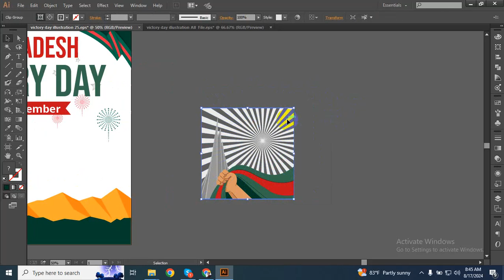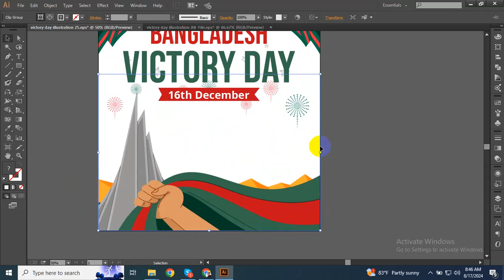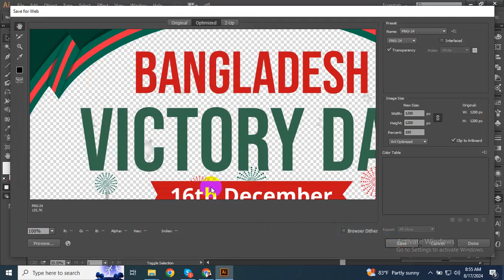Victory Day of Bangladesh (বিজয় দিবস) Motion graphics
1. Amazon Dropshipping
2. Walmart Dropshipping
3. eBay Dropshipping
4. Facebook Dropshipping
5. Amazon wholesale FBA

100% quality and satisfaction in my work is guaranteed.

 - 100% money back guarantee
 - Superb aftercare
 - Unlimited Revisions

Included Files:
Compatible with Adobe Illustrator
100% Vector
Easy to edit & customize
01 x AI
05 x EPS 10: (Vector – Openable with many vector based graphic * programs such as Illustrator, CorelDraw)
05 x JPG - 4680×3120 px
05 x PNG - 4680×3120 px
05 x PDF
05 x SVG
Features:

Requirements:
1. What is your main Business Service?
Ans:
2. What is your Busisess Logo Name?
Ans:
3. Which Category does Your Business fall in-?
Ans:
4. Have you any Sample?
Ans:
5. Any color Preference?(Red/Blue/Orange/Black/White/Pink/Others)?

You can follow me there:
Youtub

Skype : azadarc